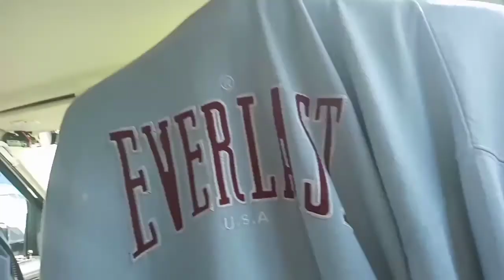Ruby Verano Vlog.Traveling To Datcha Moscow Russia.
It's More Fun In The Province.Ruby Verano Vlog